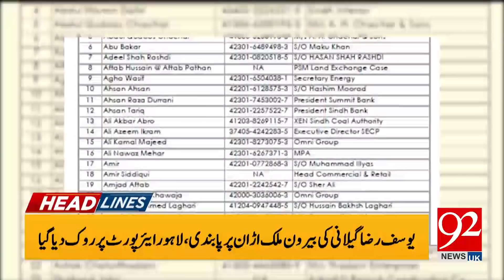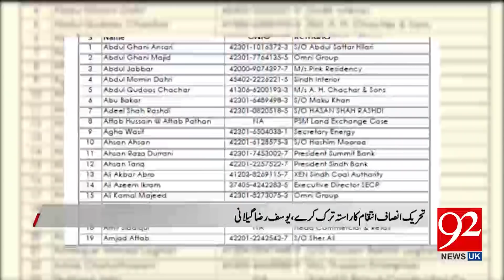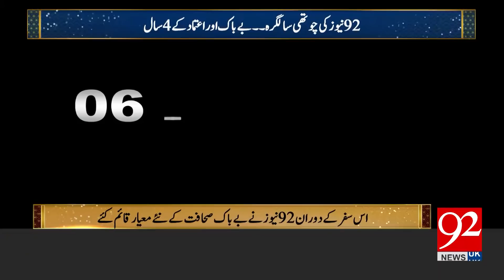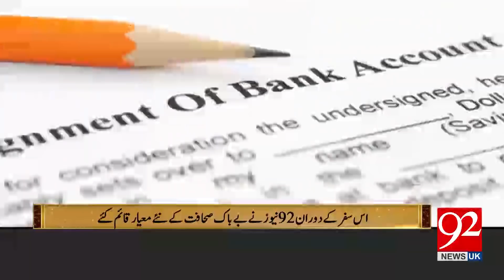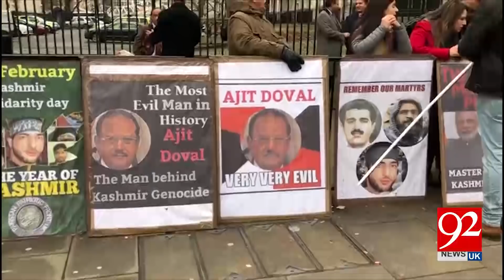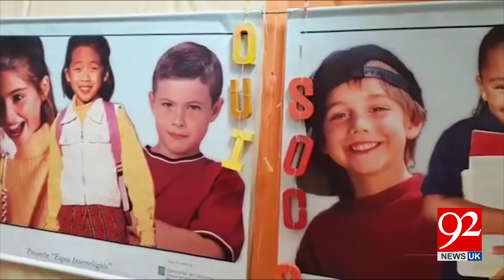Headline & Bulletin | 08:00 AM | 6 February 2019 | UK News | Pakistan News